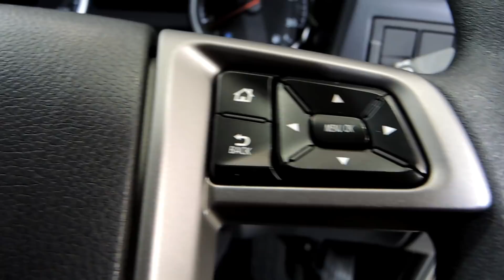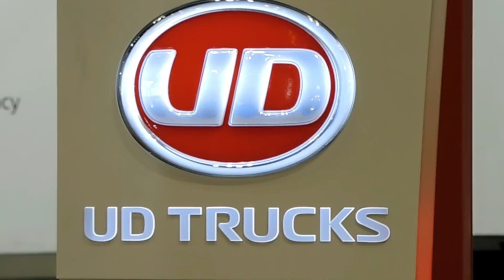UD Trucks クオンGKトラクタ ESCOT-Ⅵ その④ ジャパントラックショー2018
ハイルーフキャブ　Quon GK Tractor
新生Quonでハイルーフキャブをご指定いただくと、頭上に広がる380mm増の空間がキャブ内にゆとりを与え、ドライバーに快適な運転環境を提供します。運転の合間の休憩に、背伸びや立ち上がって着替えることも可能です。